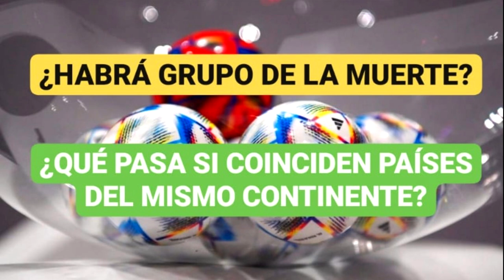🏆⚽️ Se viene el sorteo del Mundial y te contamos todos los detalles 🗣️